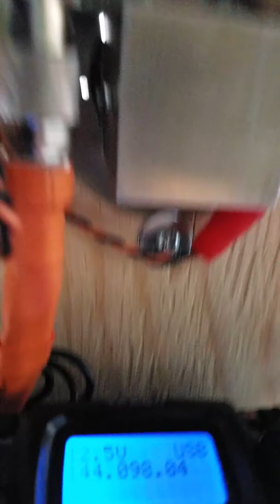VA3ELE FN13FX with VE3SMA FN03CG 197KM SSB QSO on 24GHz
197Km SSB QSO on 24GHz